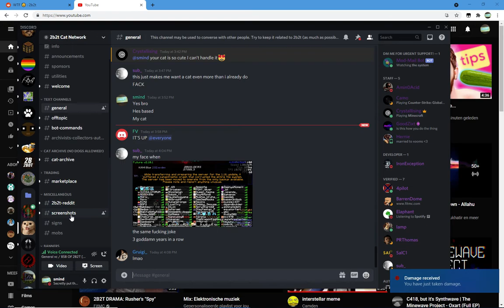2B2T: April fools 2021 raw footage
yea the title says pretty much all